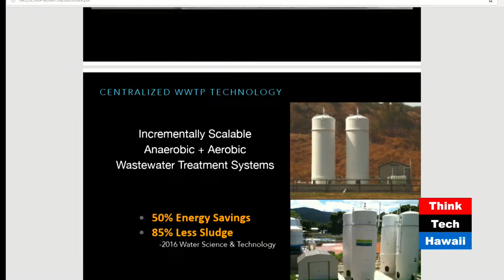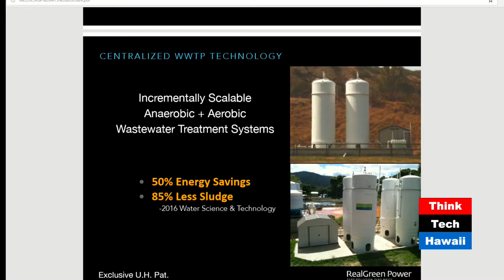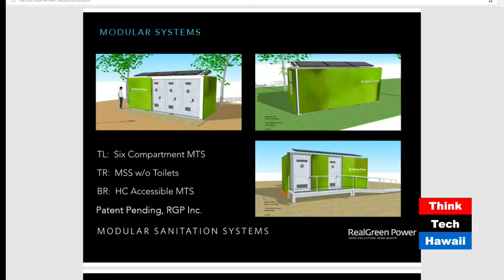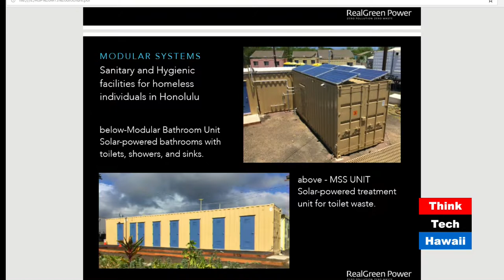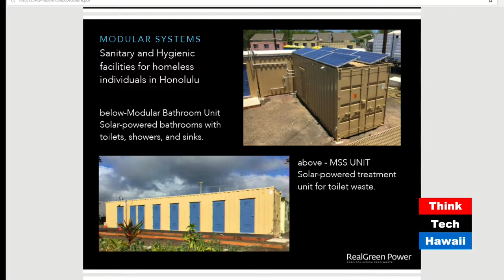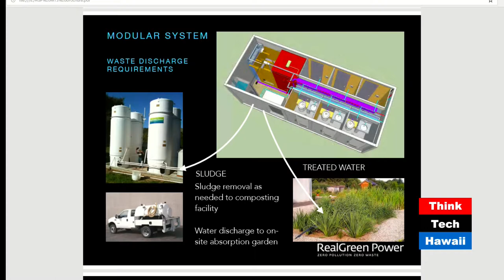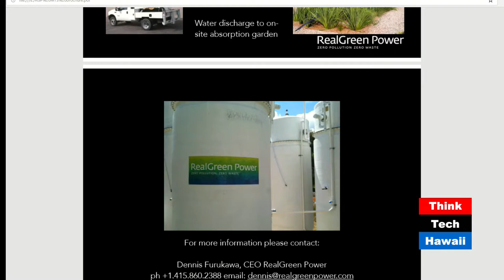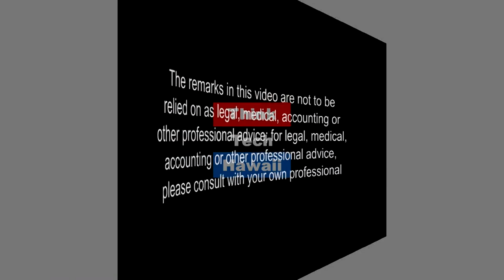Turning Waste into Power (Stan The Energy Man)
Forget prospecting for gold, it's too risky. It makes more sense to take a lot of what we dump, bury or burn and turn it into usable energy!

Using digesters to turn organic waste into energy is part of the sustainable future we are all trying to achieve. This show will introduce the audience to the concepts of how commercial digester systems use the science to make real power.  The host for this episode is Stan Osserman.  The guest for this episode is Dennis Furukawa.